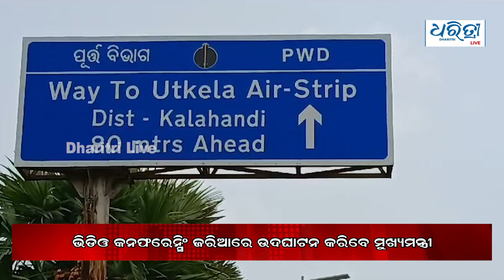Bulletin 29th Aug | ଆଜିର ମୁଖ୍ୟ ଖବର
ମୁଖ୍ୟ ଖବର : ମଙ୍ଗଳବାର ୨୯ ଅଗଷ୍ଟ ୨୦୨୩